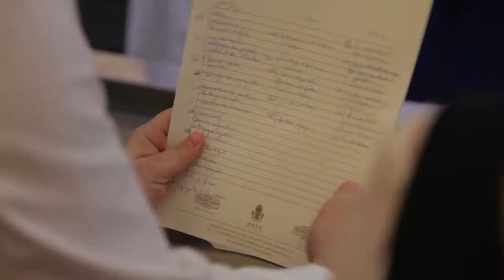Bocuse d'Or Hungary 2014 - felkészülés Serge Vieira támogatásával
Serge Vieira, a Bocuse d'Or 2005 évi győztese is részt vesz a magyar versenyzők felkészítésében. A két Michelin csillagos francia séf március 1-3. között tart Á la Carte formation képzést a hat magyar szakácsnak, amely során a kiemelt téma a hal lesz (hideg illetve meleg tematikának megfelelően) - garnírunggal együtt.

A filmet Terei Miklós (E-motion Pictures) készítette